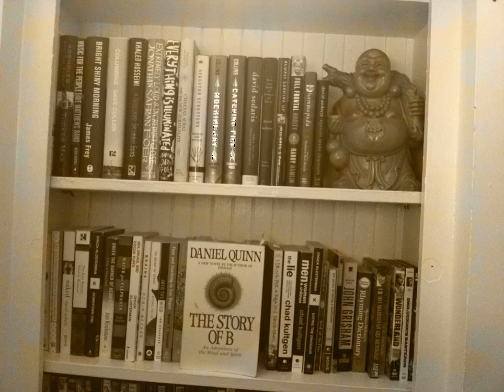Books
Author: Anonymous

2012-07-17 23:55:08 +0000